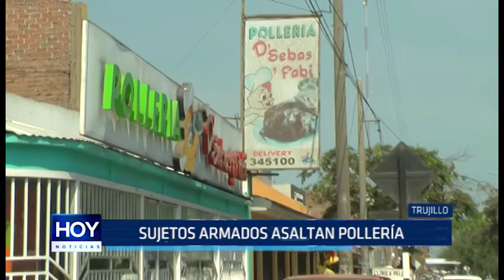Trujillo: Sujetos armados asaltan pollería